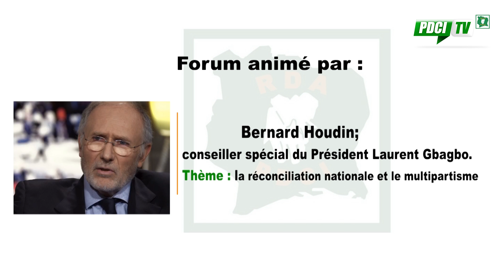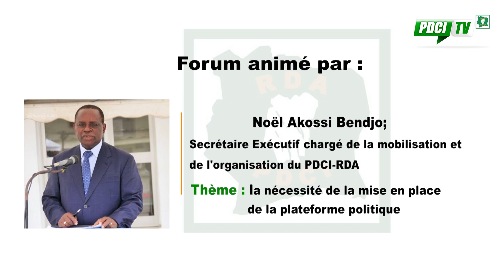Forum du Groupe de Réflexion et d'Appui au Programme d'Action du PDCI RDA (GRAPA PDCI)